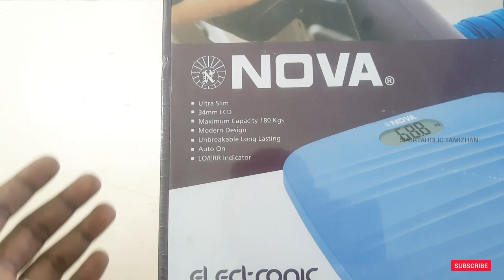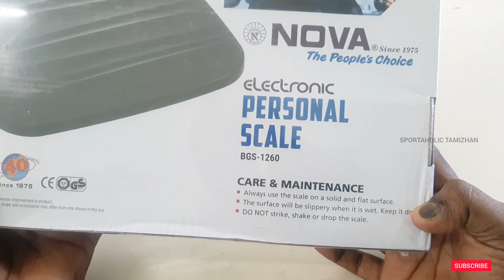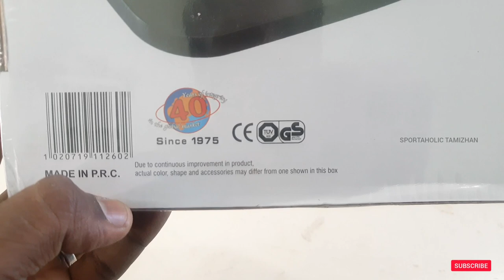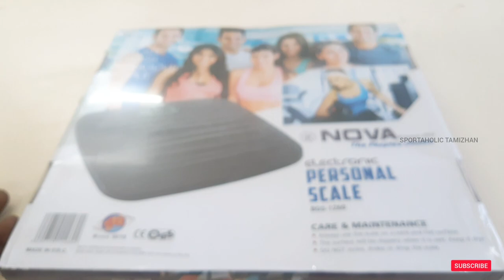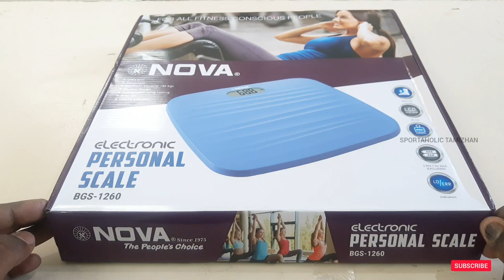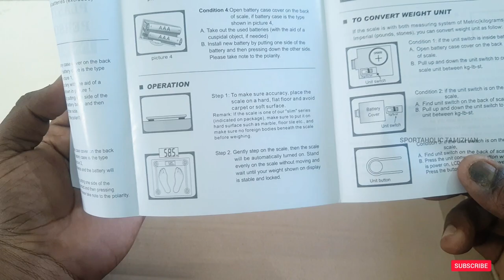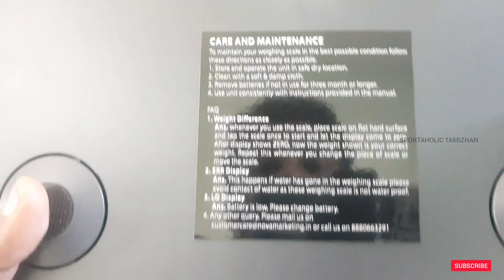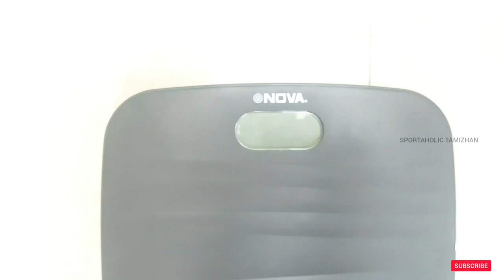BEST WEIGHING MACHINE UNDER 2000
OUR CHANNEL REPRESENT'S ALL SPORTS PRODUCTS REVIEWS & INFORMATIONS AND EVEN VLOGS ... DO WATCH ALL THE VIDEOS OF OUR CHANNEL AND SUPPORT TO US ✌🏼

ONLINE BUYING LINKS:

Nova Ultra Lite Rechargeable USB BGS 1270 Personal Digital Weighing Scale

SUPPORT AS MUCH YOU CAN ... WITH REGARDS - SPORTAHOLIC TAMIZHAN